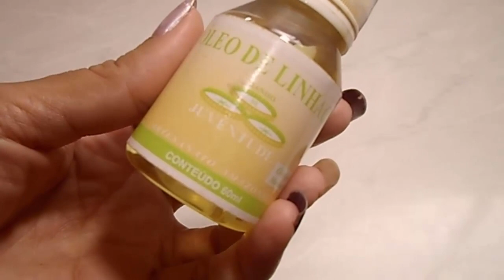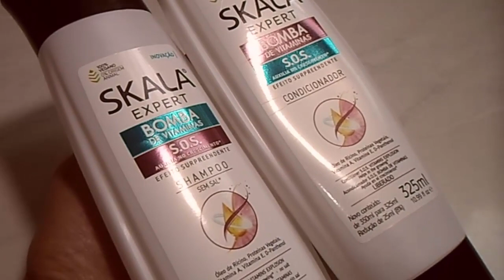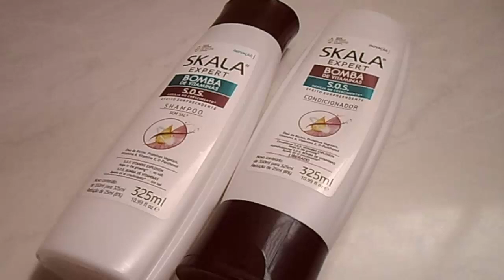4 EM 1 ♥ CRESCE, ENGROSSA, FORTALECE E ACABA COM A QUEDA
COMO RECEBER AS DICAS DO CANAL:
1. Se não estiver inscrita, clique no botão  "INSCREVER-SE";
2. Clique no ícone de "SINO";
3. Selecione "TODAS" as notificações;
4. Clique em "SALVAR".